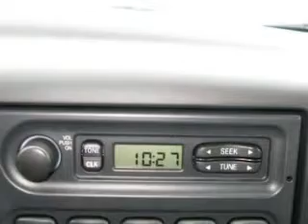2008 Ford Super Duty F-750 in Vienna, VA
2008 Ford Super Duty F-750
Manual Transmission
Exterior: White
Mileage: 10